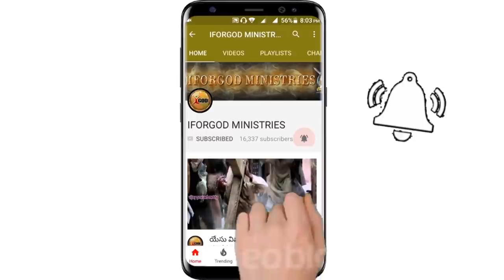మనిషి శిరస్సున ధరించవలసినది లోక కిరీటమా? నీతి కిరీటమా? చరిత్రలో దేవుని తీర్పులు?? (అత్తిలి 2nd day)